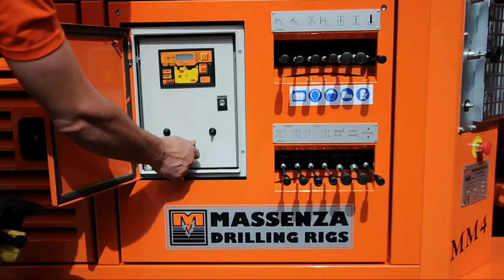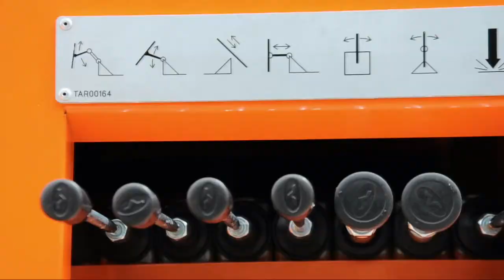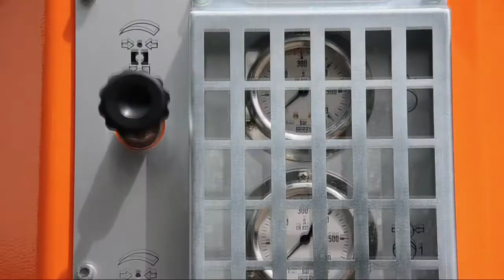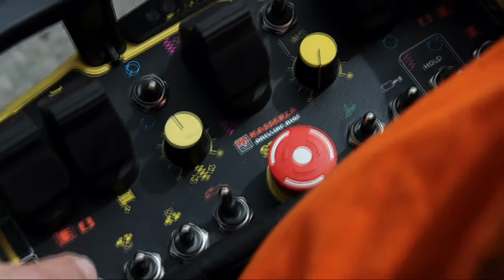DRILLING RIG MM4 for micropiles, anchors, geotechnical investigations & geothermal boreholes.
The MM4 is more than a multipurpose drilling rig: thanks to its special design it can perform in all the directions micropiles, anchors, geotechnical investigations and also water wells and geothermal boreholes.
WORK METHODS
- Rotation with direct circulation
- Nucleus destruction with bleeding by water, mud and foam
- Rotation with down the hole hammer
- Coring
- Percussion

POWER PACK
Engine power 107 Hp (79 kW)

FUEL TANK
Capacity 110 l (24 gal)

MAST: max stroke of rotary head 3.450 mm (11 ft 40")
Pull up and down 4500 daN (8820 lbf)

ROTARY HEAD
Max torque 9.840 Nm (7.258 lbf·ft)

WINCH
Standard: Max line pull 600 daN (1.350 lbf)
Optional: Max line pull 2.000 daN (4.500 lbf)

DOUBLE HYDRAULIC CLAMP
model MS225: max passagge Ø 225 mm (8,9")